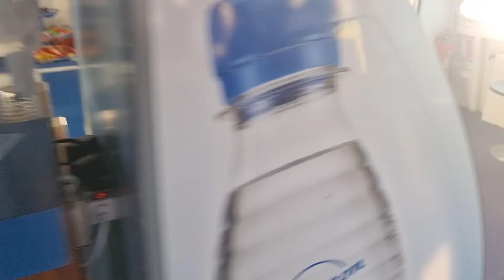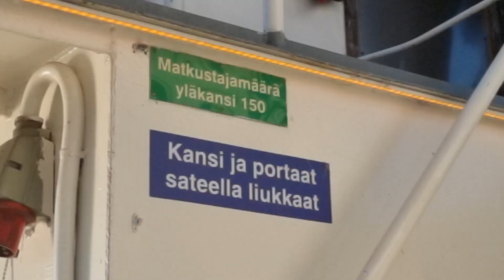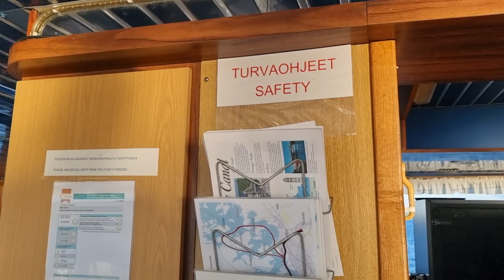On a cruise on the lake Saimaa aboard M/S Camilla (Lappeenranta)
Risteilyllä Saimaalla M/S Camillalla.

On a cruise on the Saimaa aboard M/S Camilla.

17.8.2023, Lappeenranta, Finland